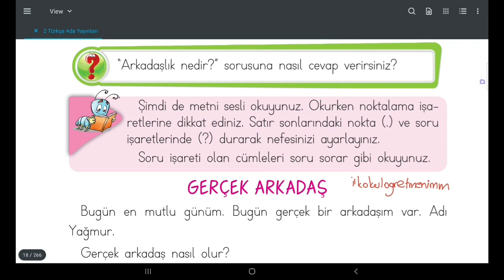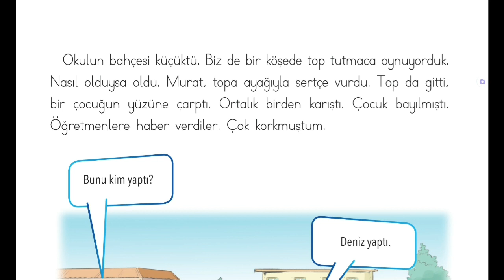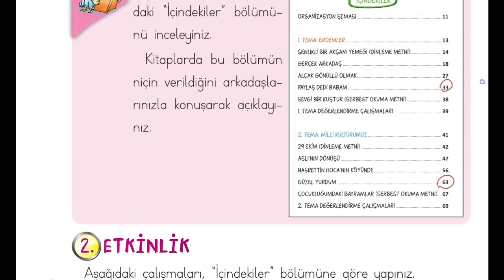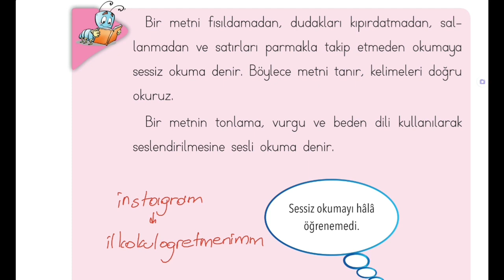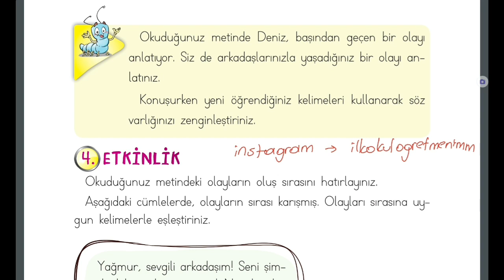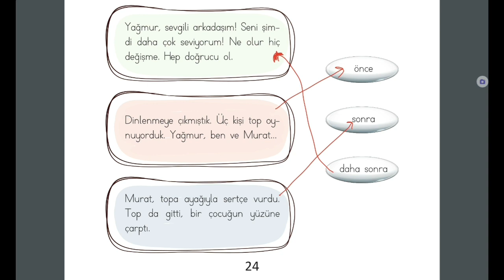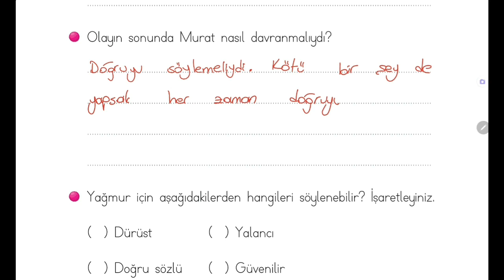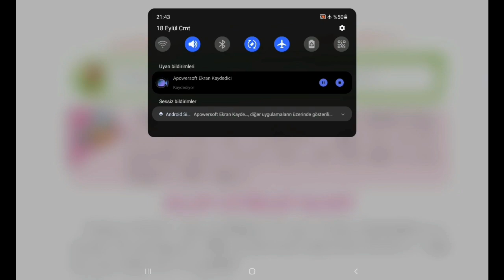2.Sınıf Meb Yayınları Türkçe Ders Kitabı, Gerçek Arkadaş Metni Etkinlik Cevapları, Sayfa 18-26, Eba